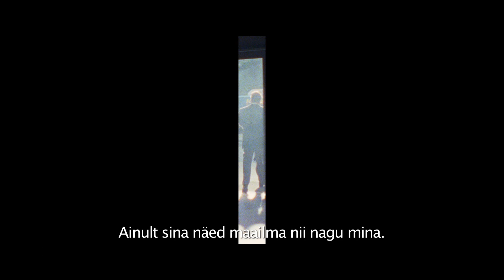STEVE JOBS - täispikk põhitreiler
Režissöör: Danny Boyle
Stsenarist: Aaron Sorkin
Eesti kinodes 4. detsembrist 2015
Vaata lisa: